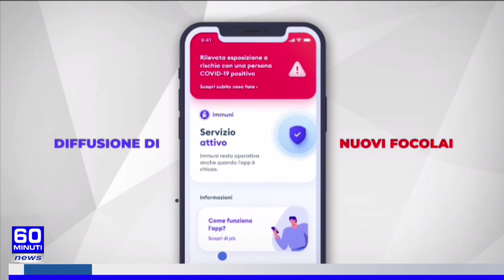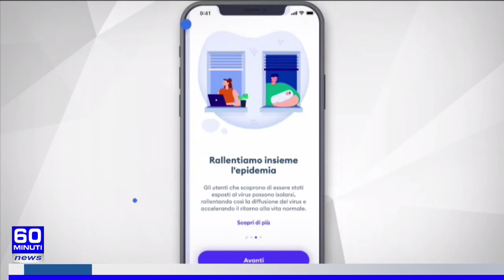60 NEWS DEL 09 FEBBRAIO 2021 | FEDERAZIONE ITALIANA ASSOCIAZIONI IMPRESE VIAGGI E TURISMO | IL VIDEO